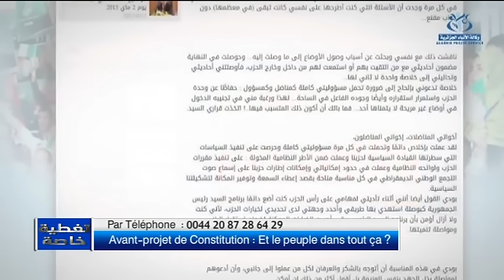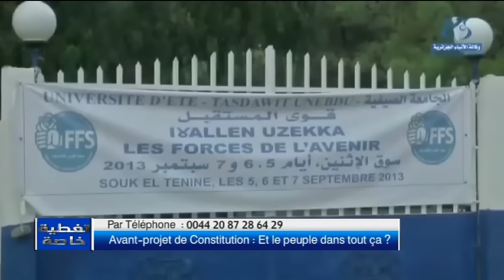Avant-projet de Constitution : Et le peuple dans tout ça ?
Top 3
Djamaleddine BENCHENOUF
09/01/2015

Noureddine AHMINE I Avocat & Militant des Droits de l'Homme - Laghouat
Abdelghani DOGHMANE I Psychologue & Militant politique - Alger
Karim KEBIR I Journaliste - Alger
Yahia MEKHIOUBA I Journaliste - Paris